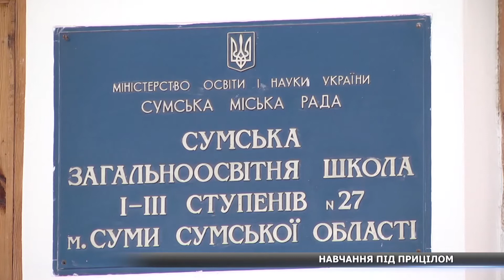У сумських школах за учнями слідкують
Навчальний процес школярів під прицілом об’єктива. У рамках програми «Правопорядок», ще наприкінці минулого року у сумських школах почали встановлювати камери відеоспостереження. Реалізація програми розрахована на три роки. Які школи вже оснащені сучасними технологіями та як це працює – розкаже Тетяна Корнієнко.